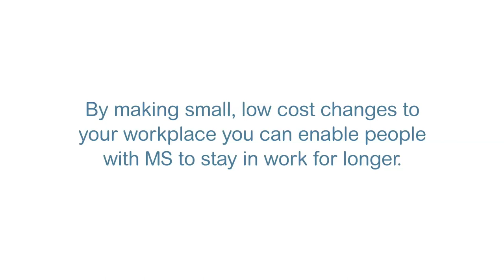Work in progress 1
Multiple Sclerosis is a neurological disease that affects people differently. Many people with MS are able to work for years after diagnosis. But many have to give up work, when greater understanding of the disease would enable them to stay.

By making small, low cost changes to your workplace you can enable people with MS to stay in work for longer.

Join the Global Movement. End MS!